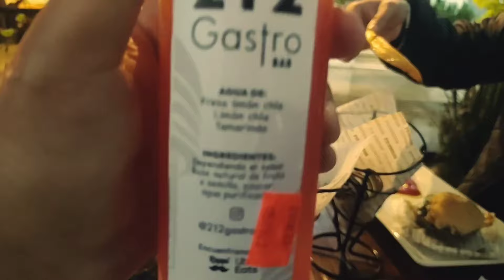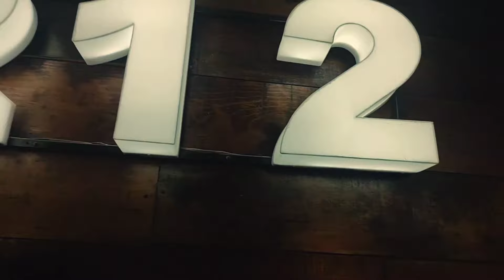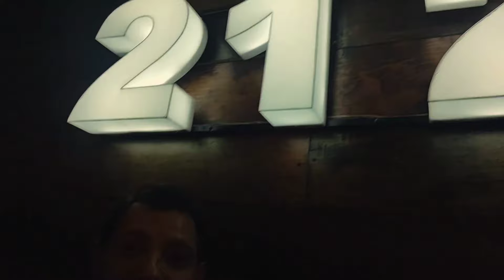🔥La HAMBURGUESA MÁS CHINGONA🤭AQUÍ te dan Papas a la francesa ¡¡ILIMITADAS!!🤤 CDMX 🤩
FAMILIA ESPERO ESTE TIPO DE CONTENIDO LO PUEDAN APOYAR!! 🙏 Saludos ✌️

📍Dirección  "212 GastroBar"📍
Calle Juan Escutia 123, Colonia Condesa, Cuauhtémoc, 06140 Ciudad de México, CDMX